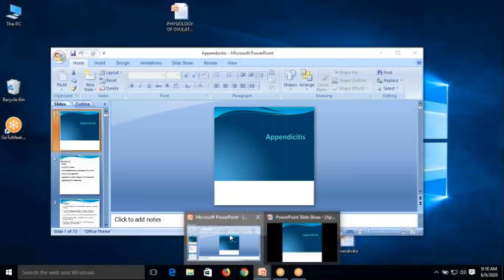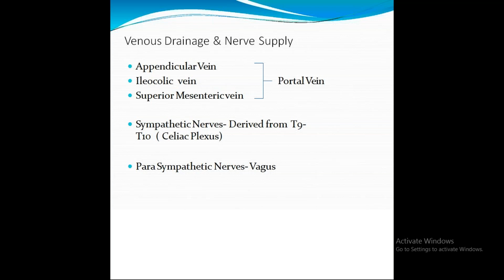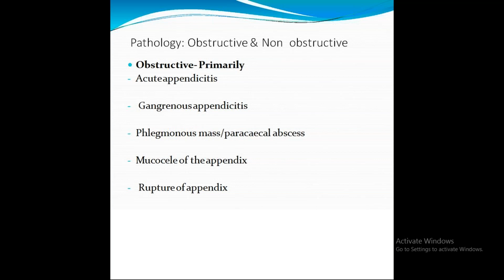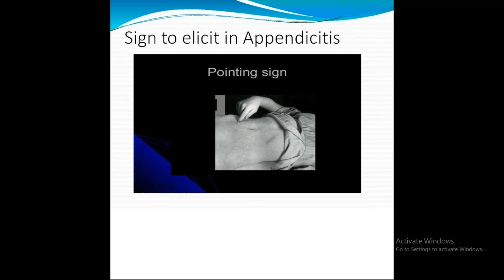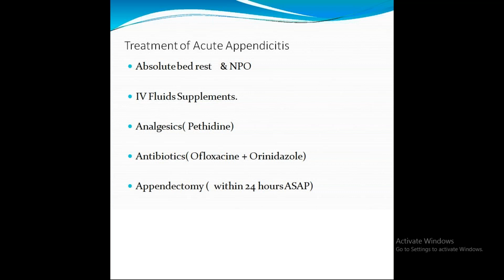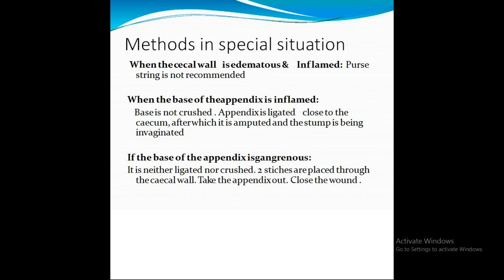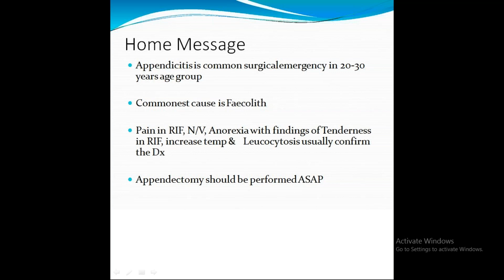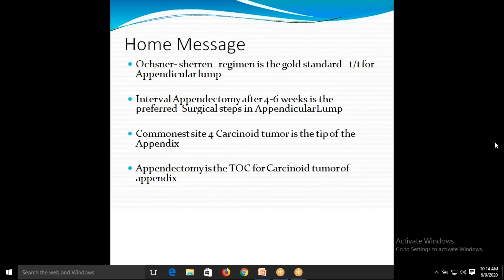A CLASS ON "Appendicitis " Dr Surya Teja Seniour Resident,General surgery,ASRAM.